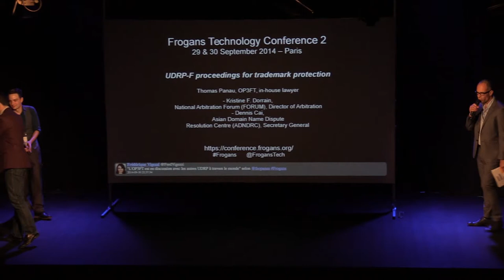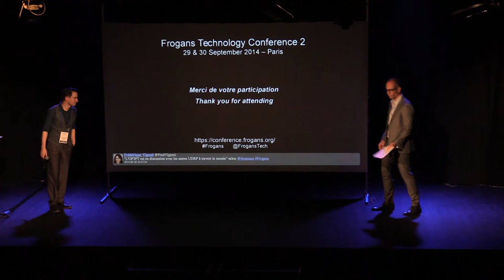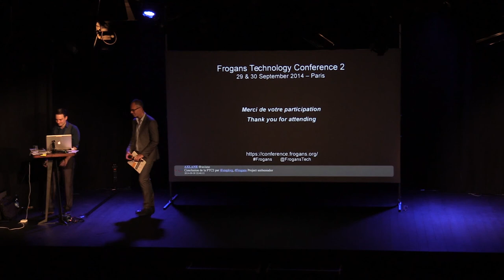FTC2 - Conclusion of the Frogans Technology Conference 2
Frogans Technology Conference 2 - September 30, 2014 - Stéphane Van Gelder, OP3FT, Frogans project Ambassador, and Jean-Emmanuel Rodriguez, OP3FT, manager, knowledge sharing, conclude the Frogans Technology Conference 2.